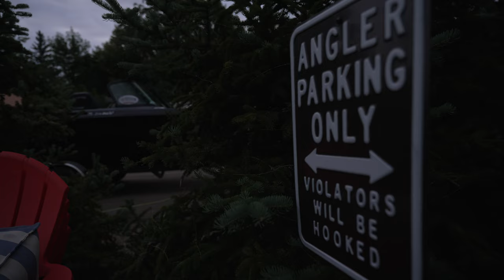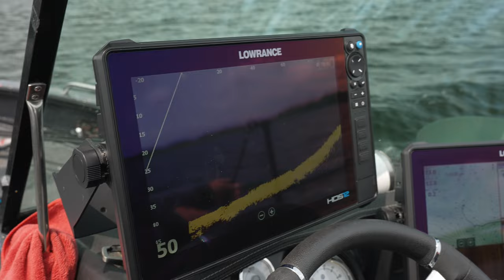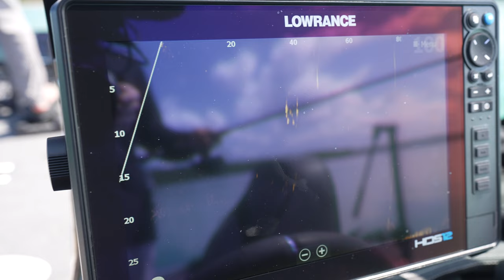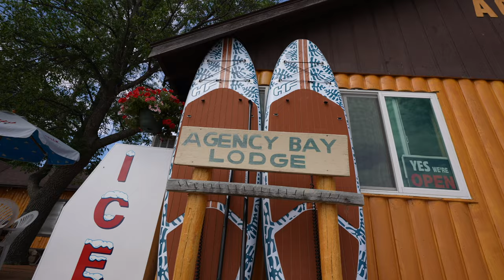Fishing Big Walleyes and Muskies on Leech Lake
Toby jumps in the boat with long time guide and all around great stick, Nick Miltimore on Leech Lake.  Nick and Toby use forward facing sonar to chase walleyes and muskies over open water and provide a ton of insight using this tactic.  Bonus round - after a great day on the water, we switch gears and go straight to musky mode linking up with owner, sponsor of the Guide Life and LOA guide, Bob Weeks of Agency Bay Lodge.  The fish are in transition and the moon was full which means after dark Muskies was the name of the game!